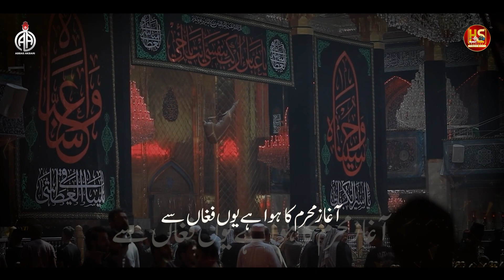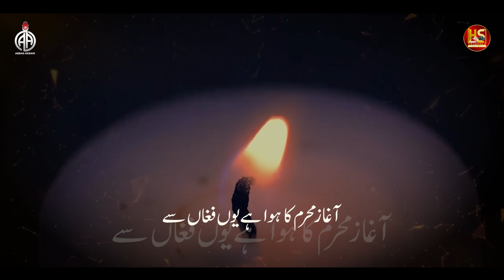Nohay 2023 | Aghaz Muharram Ka | Abbas Akbari | Aghaz-e-Muharram Noha 2023/1445 | Hyderi Studio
►Reciter | Abbas Akbari
►Poet | Havi Azmi
►Composition | Navaid Ali Zaidi Muzaffarnagri
►Graphics | Shuja GFX

☆ On the arrival of Muharram 1445H Exclusive Noha on Moon Of Muharram "Aghaz Muharram Ka Howa Hai Yoon Fughan Se" 1rd Noha of Muharram Album 2023/1445. Recited by Abbas Akbari ☆

آغاز   محرم   کا   ہوا   ہے   یوں   فغاں سے
آنکھوں سے اشک جاری ہے اور نوحہ زباں سے

گھر گھر میں سج رہے ہیں عزاخانے جا بہ جا
ہر گھر نے اوڑھ لی ہے غم ِ شاہ کی ردا
کوسوں ہیں خوشیاں دور ابھی غم کے نشاں سے

صغرا اکیلے گھر میں ہے اکبرؑ کو ڈھونڈتی
سرورؑ کو ڈھونڈتی کبھی اصغرؑ کو ڈھونڈتی
ملتا نہ مگر کوئ اُسے خالی مکاں سے
آغاز ۔۔۔۔

لو  کربلا  میں  رکھ  دیا  شبیرؑ  نے  قدم
کچھ روز بعد ہوگا سر ِ شہہؑ یہیں قلم
آواز آ رہی ہے یہ تیغوں سے سناں سے
آغاز۔۔۔

وقت ِ اذان ِ فجر ابھی سے ہے کیوں غمگیں
ہے صبح  ِ یکم  یہ  صبح  ِ عاشور تو نہیں
روتے نہ جانے شاہؑ کیوں اکبرؑ کی اذاں سے
آغاز۔۔۔

ملبوس ِ سوگ ، صورت ِ کعبہ علم پے ہے
اور ہیں فلک شگافتہ ماں بہنوں کے گریے
منظر یہ کم نہیں ہے قیامت کے سماں سے

زینب اُداس فضہ و لیلی اُداس ہیں
شبیرؑ کے پہلو میں سکینہ اُداس ہیں
پانی ہے ابھی ، کم ہے مگر اشک ِ رواں سے

قرطاس ، خاک ِ کرب و بلا ہوتا جا رہا ہے
چل تو رہا ہے پر یہ قلم روتا جا رہا ہے
تحریر نوحہ ہوتی ہے حاوی کے بیاں سے